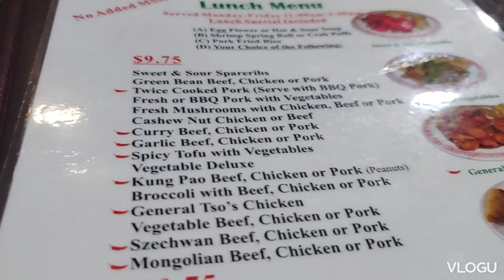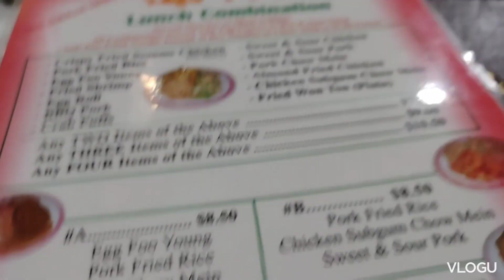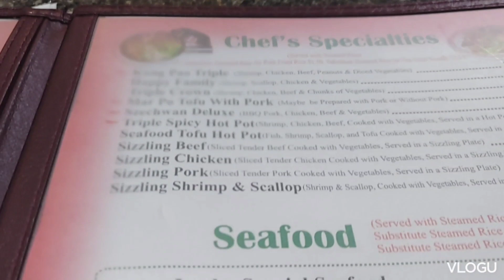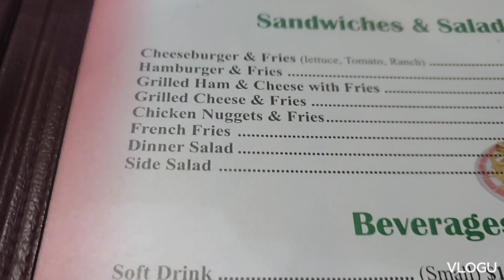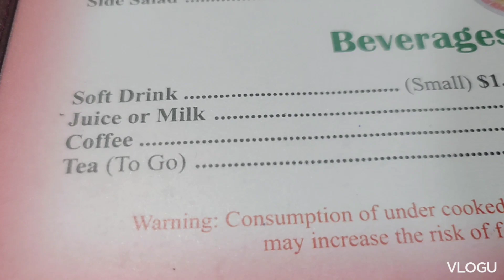Restaurant Review Dedicated To @Golden Luck In Astoria Oregon🙂👍❤️🙏😋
Restaurant Food Review Dedicated To My Great YT Friends @TroyS. @TAOTM @RonSeesAmerica Thanks So Much For Allowing Me To Try This 😋🙏❤️👍